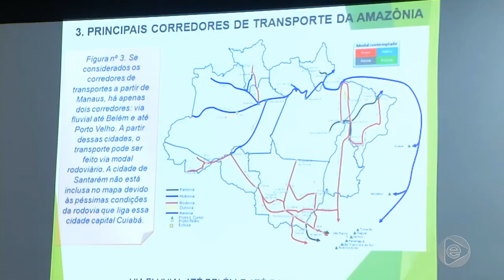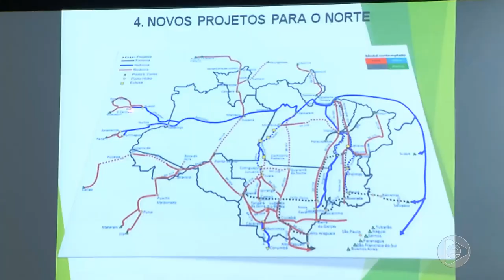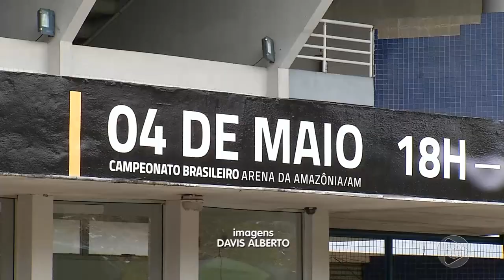Jornal Em Tempo (26.04.2019) 2º Bloco